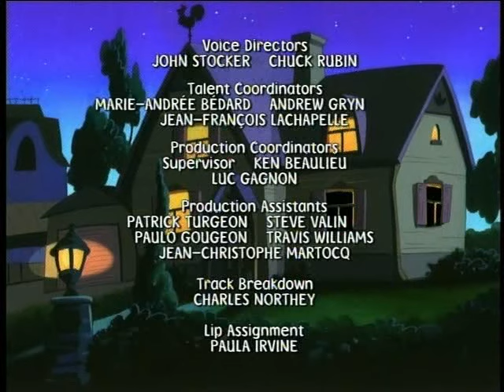Mona the Vampire - "Atlantis at Last; Invasion of the Shadflies"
Season 4 episodes 9 and 10. Atlantis is uprising; Insects attack.